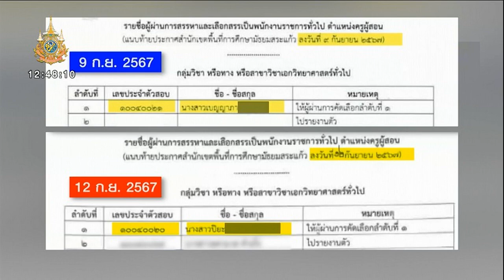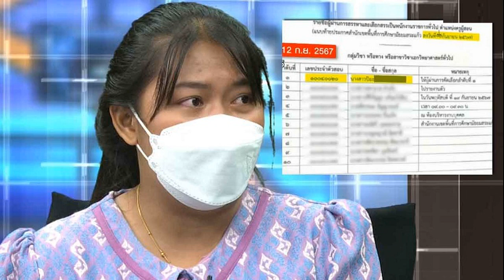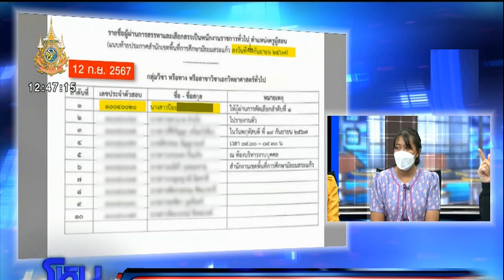ครูเบญ ร่ำไห้ใจสลาย สอบติดอันดับ 1 แต่ 3 วันชื่อหาย ท้าเปิดข้อสอบ ผอ สพฐ สระแก้วแจงแล้ว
16 ก.ย. 2567
18:53 น.
ครูเบญ ร่ำไห้ใจสลาย สอบติดอันดับ 1 แต่ 3 วันชื่อหาย ท้าเปิดข้อสอบ ผอ.สพฐ.สระแก้วโฟนอินแจงแล้ว ยันประกาศชื่อผิด

กรณี น.ส.เบญญาภา เย็นอุดม หรือ ครูเบญ อายุ 24 ปี โพสต์ร้องขอความเป็นธรรม สอบติดพนักงานราชการทั่วไปอันดับที่ 1 เอกวิทยาศาสตร์ สพม.สระแก้ว แต่ผ่านไป 3 วัน ปรากฏว่าชื่อหายไป มีชื่อคนอื่นโผล่ขึ้นมาแทน เมื่อสอบถามไปยังหน่วยงานจัดสอบคือ สพม.สระแก้ว กลับไม่ได้รับคำตอบ มีคนโทรศัพท์ติดต่อขอให้ลบโพสต์ อ้างจะให้เป็นครูอัตราจ้างแทน

รายการโหนกระแส ออกอากาศวันที่ 16 ก.ย. 67 ดำเนินรายการโดย “หนุ่ม กรรชัย กำเนิดพลอย” ผลิตในนามบริษัท ดีคืนดีวัน จำกัด ออกอากาศทุกวันจันทร์-ศุกร์ เวลา 12.35 น. ทางช่อง 3 กดหมายเลข 33 สัมภาษณ์ ครูเบญ ผู้เสียหาย , เหมียว น้าของเบญ , ทนายรณณรงค์ แก้วเพ็ชร ประธานเครือข่ายรณรงค์ทวงคืนความยุติธรรมในสังคม , ดร.พัฒนะ พัฒนทวีดล รองเลขาธิการคณะกรรมการศึกษาขั้นพื้นฐาน
หายเศร้าหรือยัง?
เบญ : ยังเครียดอยู่ค่ะ

ก่อนหน้านี้ทำงานอะไร?
เบญ : ทำงานครูอัตราจ้าง อยู่ที่อยุธยาค่ะ

ทำไมถึงสอบเป็นพนักงานราชการ?
เบญ : หนูเรียนสายครูมานะคะ สิ่งที่เราตั้งไว้คือเราต้องสอบบรรจุให้ได้ ทีนี้มีทางสพม. เขาได้เปิดพนักงานราชการ หนูมองว่าพนักงานราชการก็มีความมั่นคงสำหรับหนูแล้วขั้นนึง หนูเลยตัดสินใจไปสอบตรงนี้ หนูสอบที่สระแก้ว เพราะบ้านเกิดอยู่สระแก้ว อยู่กับยาย กับตา และน้าที่เลี้ยงหนูมา อยากไปอยู่ที่นั่นดูแลยาย เพราะตอนนี้ยายก็ป่วยค่ะ

สอบวันที่เท่าไหร่?
เบญ : 7-8 ก.ย. ค่ะ ตอนนั้นแค่เอกหนูมีคนสอบ 106 คนค่ะ เอกวิทยาศาสตร์ทั่วไป

ถ้าสอบได้ขั้นตอนต่อไปจะเป็นยังไง?
เบญ : หนูอาจทำงานไปเรื่อยๆ ถ้ามีสอบอีกก็สอบต่อค่ะ สอบครั้งนี้เป็นครูแล้ว แต่เป็นพนักงานราชการ ต่อจากขั้นนี้คือเป็นการรับราชการ

พี่รณณรงค์ทราบเรื่องได้ยังไงก่อน?
รณณรงค์ : ตอนแรกเราเห็นเรื่อง เขาติดต่อเข้ามาที่มูลนิธิเรา เราก็คิดว่าอยู่สระแก้ว อ้าว อยู่อยุธยา งั้นลงไปหาเลย เพราะเรื่องดังขนาดนี้เรากลัวน้องเขาเป็นอันตราย เพราะผลออกมาแบบนี้เราไม่รู้ว่ามีการทุจริตหรือเปล่า แต่เราไปถึงช้าไปนิดนึง น้องเขาโดนให้ลบโพสต์ไปแล้ว จะให้ลบแต่ไม่บอกว่าข้อสอบตรวจผิดยังไง

ถ้ามีความผิดพลาดจริงๆ คาดโทษยังไง?
ดร.พัฒนะ : โทษตรงนี้ เราทราบวันที่ 12 ก.ย. ทางโซเชียล วันที่ 13 ก็ตั้งกรรมการไปสอบข้อเท็จจริงเลย โดยตั้งนิติกร ลงนามแต่งตั้งไปสอบข้อเท็จจริง ถ้าเป็นความผิดของผู้ดำเนินการ บุคคลที่เกี่ยวข้องทั้งหมด เราจะมีมาตรฐานโทษของเราอยู่แล้ว โทษสูงสุดคือไล่ออกครับ

วันนั้นหนูคิดว่าทำข้อสอบได้มั้ย?
เบญ : หนูคิดว่าทำได้ค่ะ ข้อสอบภาคละ 50 ข้อ มีทั้งหมด 3 ภาค ภาค ก. 50 ข้อ ภาค ข. 50 ข้อ และมีการสัมภาษณ์ หนูคิดว่าผ่านหมดเลยค่ะ
พอสอบเสร็จเกิดอะไรขึ้น?
เบญ : พอวันที่ 9 หนูยังไม่ทราบข่าวว่าเขาประกาศ แต่ทางน้าหนูได้เข้าไปเช็กข่าวก่อน เขาก็ส่งมาให้ว่าหนูสอบติดที่ 1 ค่ะ ตอนนั้นที่รู้ว่าหนูสอบได้หนูดีใจมาก หนูโทรไปบอกยาย บอกพ่อ บอกแม่ทุกคนว่าหนูสอบติด

ในนั้นเขาหมายเหตุให้ผู้ผ่านการคัดเลือกลำดับที่ 1 ไปรายงานตัววันอังคารที่ 17 ก.ย. เวลา 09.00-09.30 น. ณ ห้องบริหารงานบุคคล สำนักงานเขตพื้นที่การศึกษามัธยมสระแก้ว ลงวันที่ 9 ก.ย. 67 กลุ่มวิชาหรือทางหรือสาขาเอกวิทยาศาสตร์ทั่วไป คำว่าลำดับ 1 นั่นหมายความว่าอะไร?
เบญ : เราสอบได้ที่ 1 ค่ะ เราเห็นใบนี้วันที่ 9 เราก็ดีใจมาก โทรไปบอกที่บ้านว่าหนูสอบได้แล้วนะ หนูทำได้แล้วนะ แล้วหนูตั้งใจอ่านหนังสือสอบมาก หนูสอบมาแล้ว 2 ครั้ง จากนั้นหนูพยายามมาก เพราะเรารู้แนวข้อสอบแล้ว เราก็ตั้งใจ สิ่งที่หนูหวัง คือหนูอยากกลับไปดูยายที่บ้านค่ะ เพราะยายป่วย วันสอบหนูก็ไปอยู่กับยายที่รพ. เช้ามาหนูก็ไปสอบค่ะ

หนูสอบกี่ครั้งแล้ว?
เบญ : ครั้งนี้ครั้งที่ 3 ค่ะ เราก็มั่นใจ เพราะเรารู้ข้อสอบแล้วว่าจะเป็นไปในทิศทางไหน เราจับจุดถูกแล้วว่าจะต้องอ่านหนังสือตรงไหน การสอบแต่ละครั้งจะมีการเปลี่ยนข้อสอบ แต่เราจะรู้ว่าเขาสอบเรื่องอะไร ประมาณไหน เราทำการบ้านได้

แนวข้อสอบจะเปลี่ยน แต่เราจับทิศทางได้ เราก็อ่านดัก จากนั้นพอประกาศ กี่วันถึงรู้ว่าชื่อหายไป?
เบญ : 3 วันค่ะ เรารู้วันที่ 12 บ่ายสามโมง มีเจ้าหน้าที่บอกว่าให้หนูเข้าไปเช็กหน้าเพจ มีการประกาศรายชื่อใหม่ พอหนูไปเช็กก็ปรากฏว่ารายชื่อหนูหาย หนูก็ทำอะไรไม่ถูก ยังไม่มั่นใจว่ารายชื่อหนูหาย

เป็นน.ส.ปิยะ… เปลี่ยนประกาศใหม่ จาก 9 เป็น 12 หมายเหตุเหมือนเดิม ไม่มีชื่อน้องเบญแล้ว เลขที่สอบเขยิบไปแค่ 1 อันดับที่สอบติดกัน หลังประกาศใหม่ ตอนนั้นเป็นยังไง?
เบญ : หนูตกใจมาก หนูไม่เชื่อว่าชื่อหนูหาย หนูก็ส่งให้เพื่อนที่โรงเรียนช่วยเช็กให้หน่อย ชื่อหนูก็หายจริงๆ ค่ะ จากนั้นหนูก็เสียใจมาก หนูทำอะไรไม่ถูก แล้วสงสัยว่าทำไมเขาไม่อธิบาย ปล่อยเวลามาตั้ง 3 วัน ปล่อยให้หนูดีใจ เตรียมทุกอย่างแล้วที่จะกลับบ้าน
ได้ย้อนไปถามเขามั้ย?
เบญ : เพื่อนร่วมงานที่โรงเรียน ได้โทรไปถามว่าทำไมชื่อน้องผมหาย ทางสพม.ตอบมาว่า มีคนไปเรียกร้องเรื่องข้อสอบผิด เขาเลยตรวจเช็กใหม่ เพื่อนร่วมงานก็ถามอีกว่าทำไมตรวจผิดแค่ไม่กี่ข้อ แต่ชื่อน้องผมหายไปเลยเหรอ

มีคนร้องเรียนว่าเฉลยผิด รู้มั้ยใคร?
เบญ : ไม่ทราบค่ะ

ดร.พัฒนะ : พอประกาศผลไปแล้ว คนที่สอบไม่ติดเขาขึ้นเฟซว่ามีข้อสอบข้อนี้ ไม่มีคำตอบที่ถูกต้อง เขาจำข้อสอบได้ เขาให้คนติวดู ซึ่งดูแล้วไม่มีคำตอบที่ถูกต้อง เขาเลยประสานมาที่เขตว่าให้ช่วยตรวจสอบหน่อยว่าข้อสอบข้อนี้ ไม่มีคำตอบที่ถูกต้องนะ ที่ถามดู ประมาณ 2-3 ข้อ จาก 100 ข้อ พอมีคนร้อง ทางเขตก็ตั้งกรรมการมาตรวจสอบทั้งหมดเลย ทุกคน 3 วัน

รณณรงค์ : ไม่ยักรู้ว่าการร้องเรียนโพสต์ผ่านเฟซบุ๊กก็สามารถรื้อข้อสอบได้